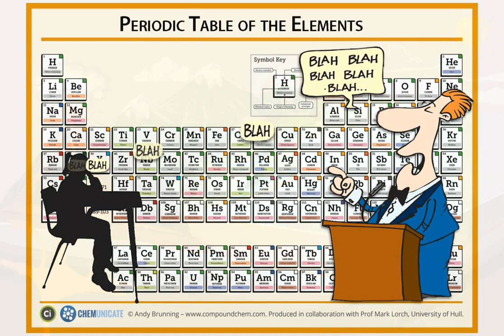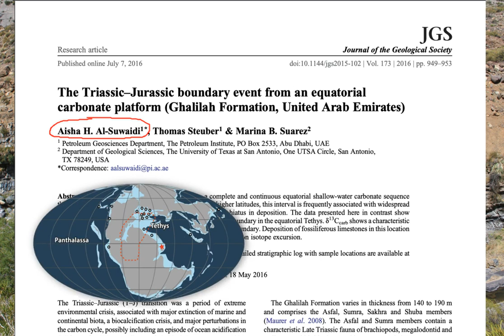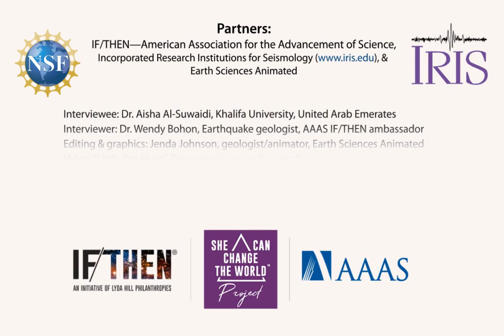Women In Geoscience—Dr Aisha Al Suwaidi, professor (United Arab Emirates)